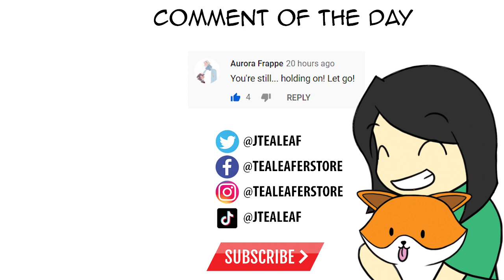RIP AVATAR THE LAST AIRBENDER | Live-Action Adaptation (Behind the Scenes Writers Room)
Real footage of what happened inside the writer's room.

SEO:
rip rest in piece mike bryan bryke avatar the last airbender announces live action adaptation 2018 announcement bryan Avatar: The Last Airbender creators quit Netflix live-action adaptation over creative differences Michael Dante DiMartino and Bryan Konietzko aang katara toph sokka zuko iroh azula movie news writers room inside the actors inside the writers room behind the scenes real pitch meeting screenrant real footage not clickbait live action adaptation death note retread fans outcry fans fandom fans displeased fans not happy unhappy netflix meme netflix meming itself worst nightmares atla tla lok legend of korra netflix lok mako bolin asami news exit show showrunning showrunners creative integrity 2020 leave basically a brexit we no likey aang will be aaron comedy skit commentary tlok tloa 2010 m night shyamalan did we not learn from last time